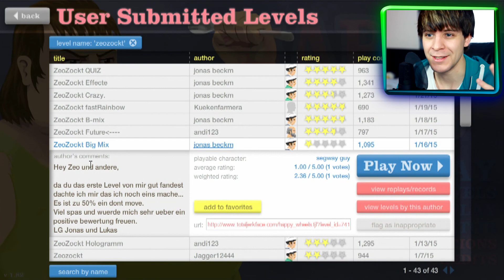Ich hab wohl gelitten - Happy Wheels